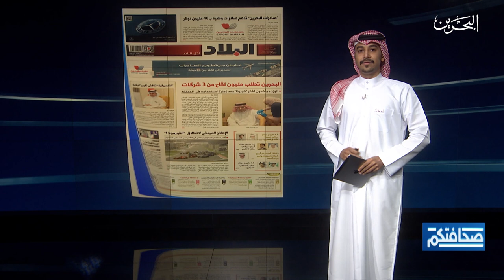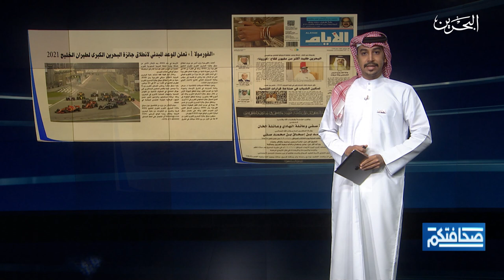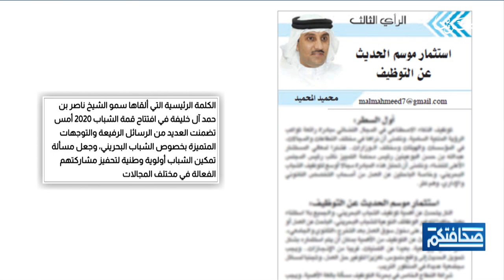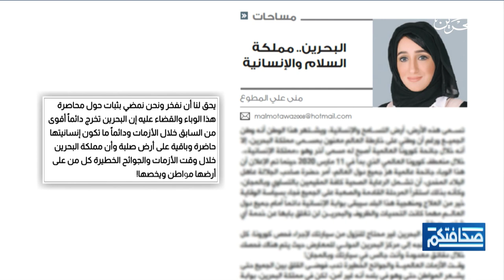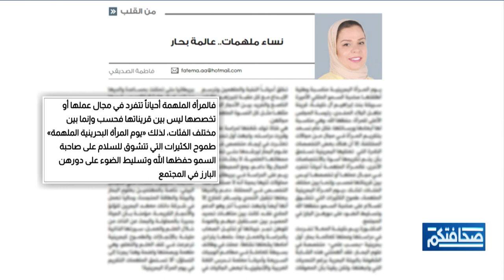صحافتكم | 11-11-2020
مطالعات الصحف البحرينية في برنامج صحافتكم ليوم الأربعاء  الموافق 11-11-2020